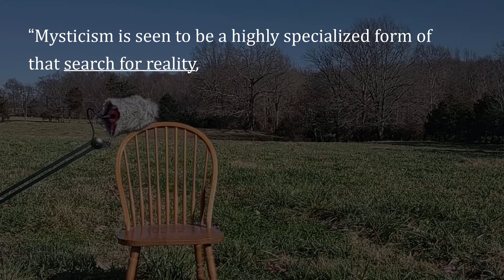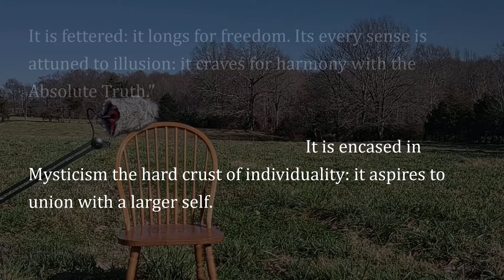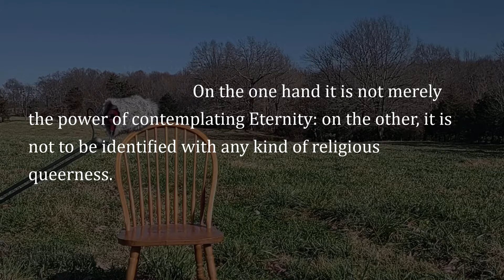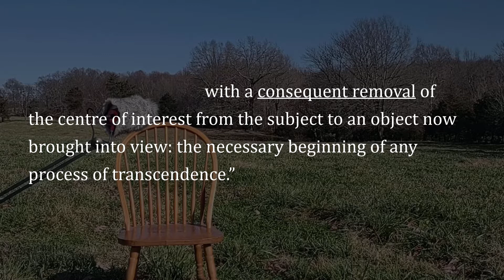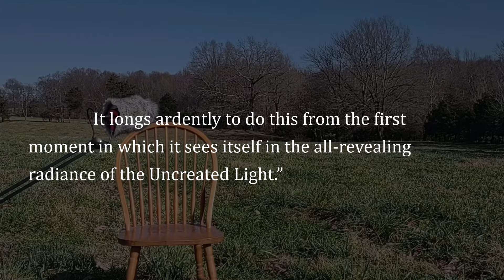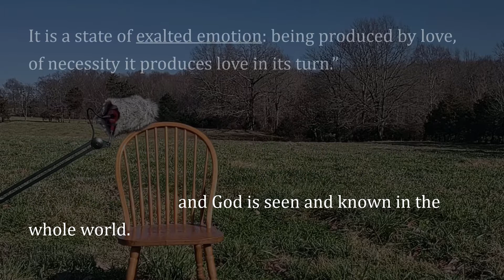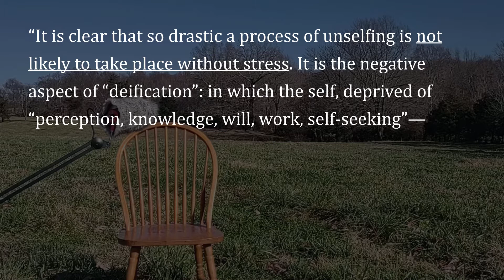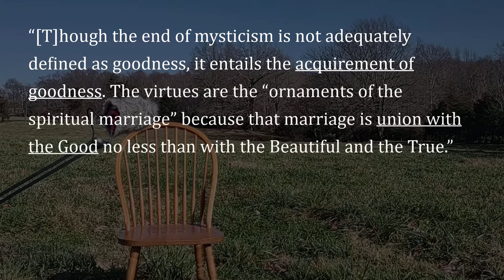Everything, Mysticism, and The Self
The presence of themes around spirituality in Everything (the 2017 game by David OReilly) is immediately recognizable due to the game's use of lecture clips recorded by Alan Watts, but the game isn't merely about Watts's lectures. Let's look at how the game engages with mysticism, and on the way learn about what mysticism is (and isn't).

sources:
   "Everything." David Oreilly, 2017. Double Fine Productions.
   Underhill, Evelyn. "Mysticism: A Study in the Nature and Development of Man’s Spiritual Consciousness." 12th ed. New York: E.P. Dutton, 1930.